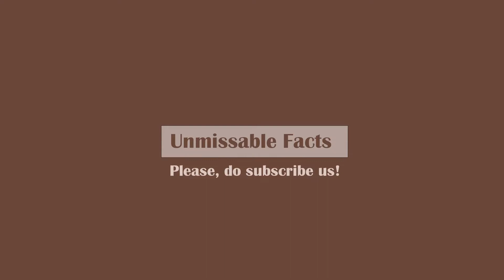Harga Oppo A9 2020 dan Spesifikasi di Indonesia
Here is Oppo A9 2020 price (harga) in Indonesia along with specs (spesifikasi) as updated on October 2019. Oppo A9 2020 comes at price (harga) of 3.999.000 in Indonesia for which you will get 8GB RAM and 128GB internal storage.